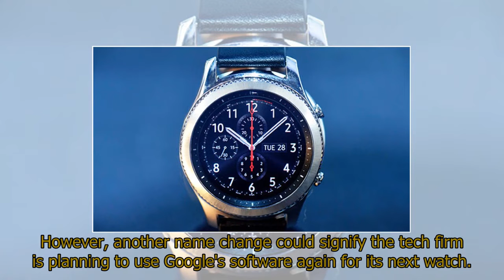Gear S4 leaked image reveals one big change for Samsung's next smartwatch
Gear S4 leaked image reveals one big change for Samsung's next smartwatchSAMSUNG's Gear S4 could be in for a big change after a new leaked image emerged showing a new logo for the wearable.The South Korean technology giant's series of smartwatches has been known under the Gear name since 2014.However, this could be all be about to change.Samsung has registered a new logo for a "Galaxy Watch" in South Korea, hinting the latest wearable from the firm could tie itself into the Galaxy line of smartphones closer than ever.The technology giant filed documents with the Korean Intellectual Property Office for the logo on June 20.Samsung has already filed for protection over the Samsung Galaxy Watch and Samsung Galaxy Fit names in the US, adding further fuel to a potential smartwatch rebranding.A screenshot from the Korean Intellectual Property Office, first seen by GalaxyClub, shows the registered logo that keeps the Galaxy font associated with the S and Note line of smartphones.It is currently unknown whether the revised smartwatch will run on Google's Wear OS software or whether it will continue the trend of using Samsung's proprietary Tizen platform.Wear OS was previously known as Android Wear.When Samsung initially launched its first smartwatch it ran on Google's software.But later the South Korean company rebranded its wearables to "Samsung Gear" and created its Tizen software platform.However, another name change could signify the tech firm is planning to use Google's software again for its next watch.Evan Blass, a reliable leaker, had previously declared Samsung employees had been seen wearing the new watch.Most notably, he claimed, the devices were running on Google's software.He said: “Seen on the wrists of Samsung employees: Gear watches running not Tizen, but Wear OS.”Samsung is expected to announce a slew of products at the consumer electronics show dubbed IFA in Berlin.The event will take place from August 31 to September 5.It is highly likely Samsung will